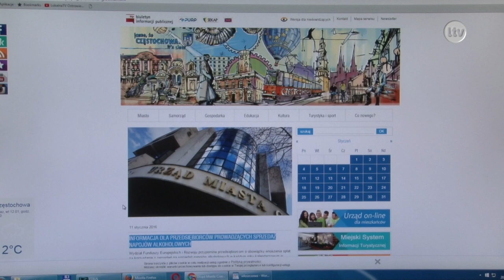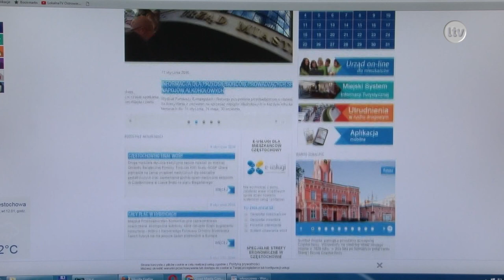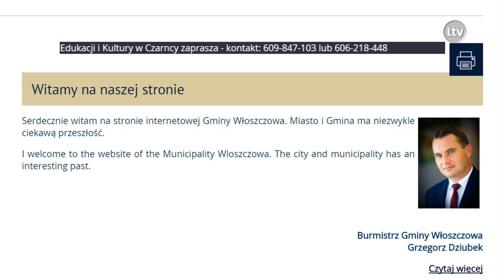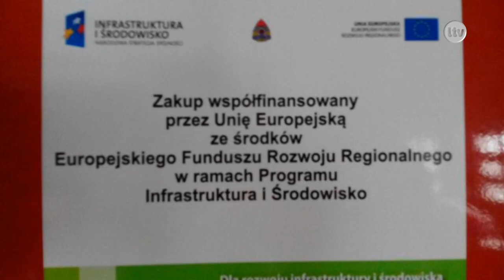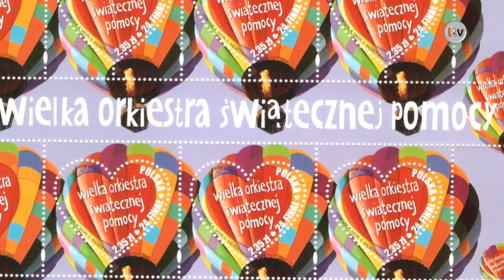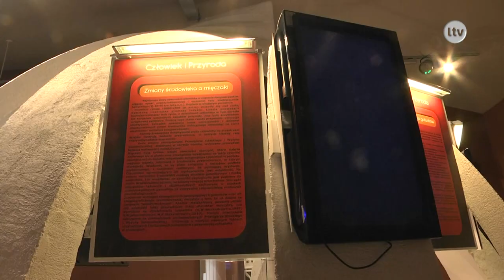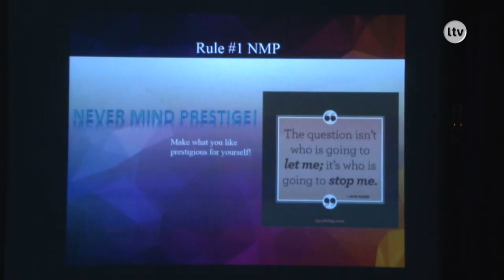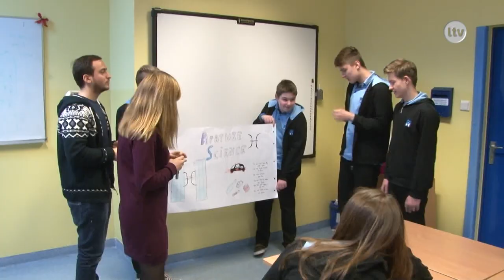Lokalna.TV: TELEFAKTY - 12.01.2016 r.